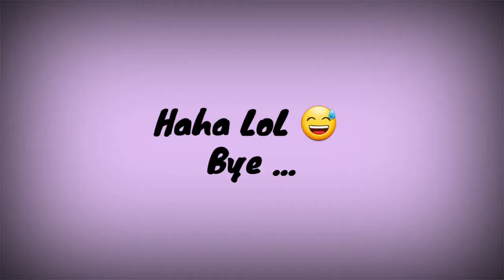Sunset Feels ✌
Sunset

Hey! I'm Mercy, my nickname. A Virgo that ready to go 🙂 loved to do things like tutorials, beauty, share my lifestyles and sometimes I loved to do some fun challenges.

I upload videos on Mondays, Wednesdays and Fridays if the time will cooperate 😊

I love to hear your great ideas from you guys so that I will apply it to my next and coming videos. Loving your support 💕